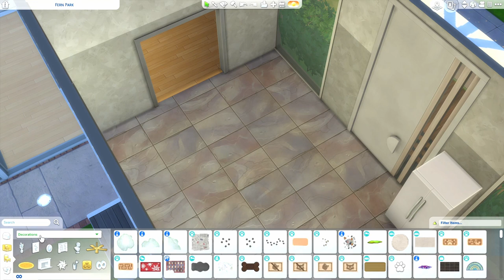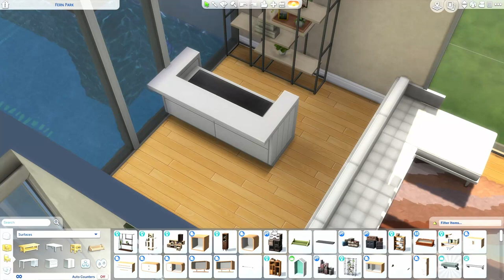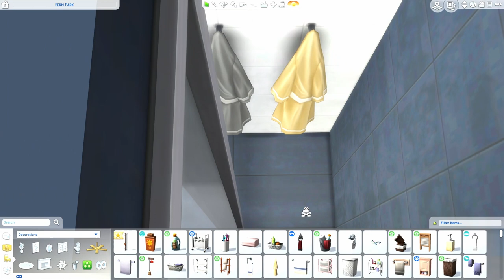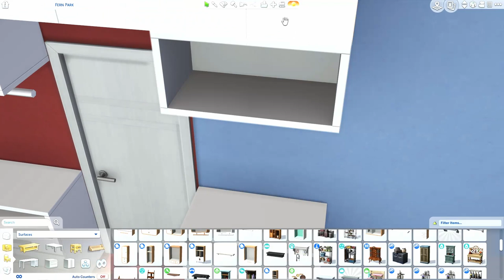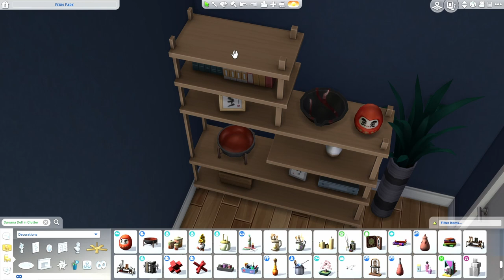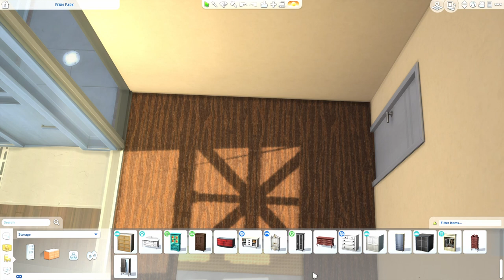Modern Atrium - Speed Build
Celebrating probably the last warm weeks of this year, I built a modern house with an atrium that was inspired by the Greek architecture. I used a mixture of stone and wood representing nature and a half indoor, half outdoor swimming pool representing the sea.
The house includes a master bedroom, a kids bedroom for two children, a living room with a bar, an office and a kitchen with dining area. The atrium part is recommended to be used for dining for bigger events.

The build is available in My Gallery (mvarkonyi).

If you liked the video please make sure you give it a thumbs-up👍🏻 and if you'd like to see more, please also Subscribe.❤ You can also follow my Instagram; link available on my Profile.

Video Editor: DaVinci Resolve (v17)